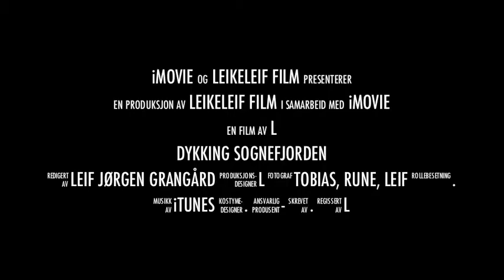R&T på dykking i Sognefjorden